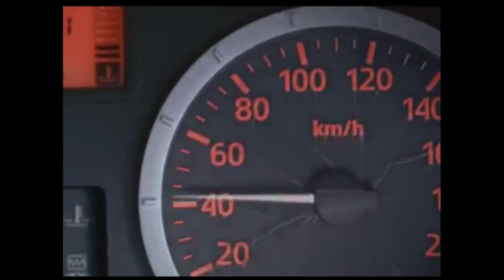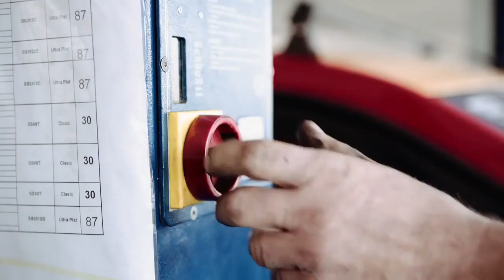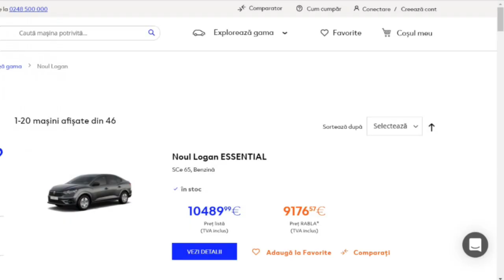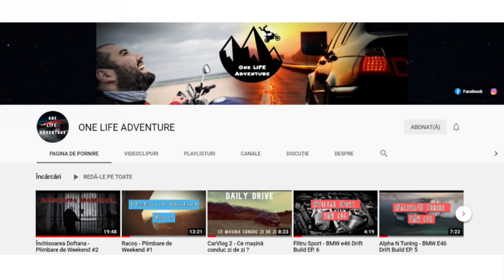De ce va intra Dacia in FALIMENT !!!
In acest clip va explic de ce Dacia poate intra in faliment in urmatorii ani.
In acest weekend am zis sa fac ceva diferit fata de clipurile mele obisnuite.

One Life Adventure - Official YouTube Channel

Instagram You have ONE LIFE that is very short and it's the only ADVENTURE that matters ... so try to have fun and enjoy the ride when you can. ONE LIFE ADVENTURE